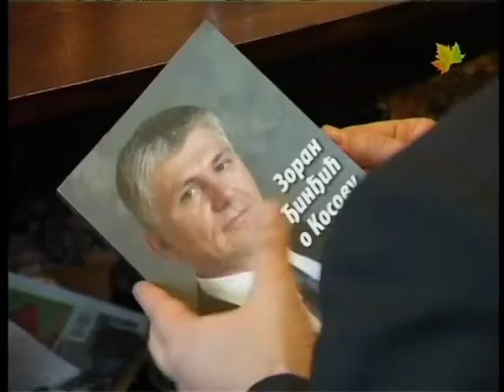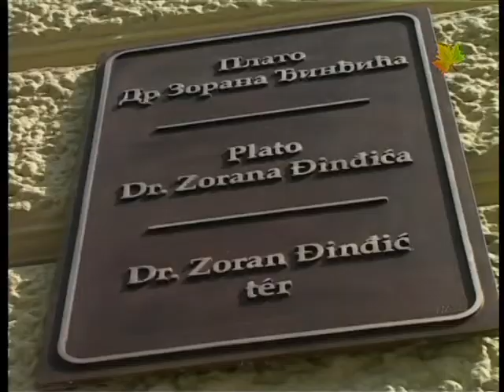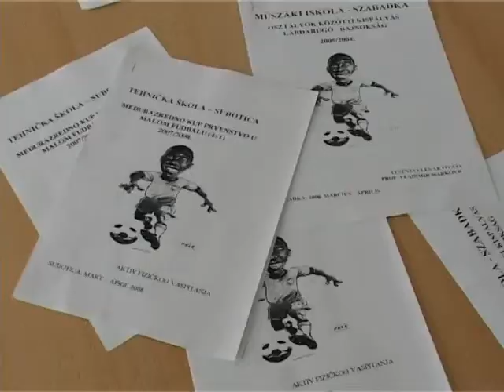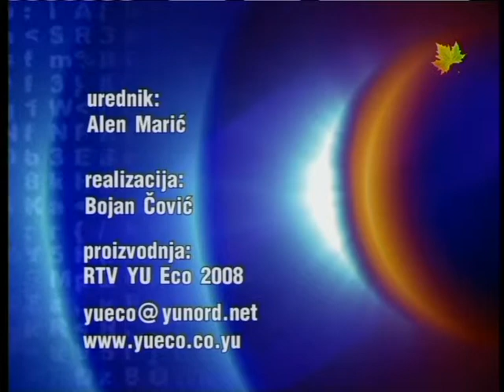Info blok 12032008